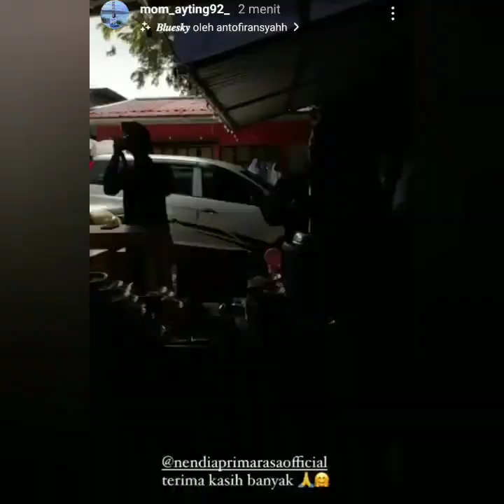KEJUTAN LUAR BIASA SPESIAL ULANG TAHUN AYU TING-TING HARI INI. COBA SIMAK INI